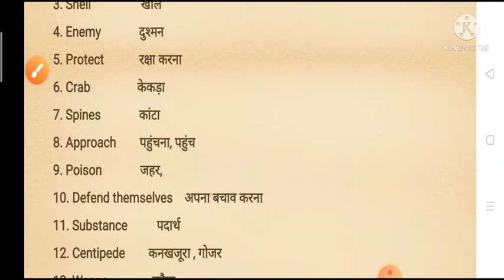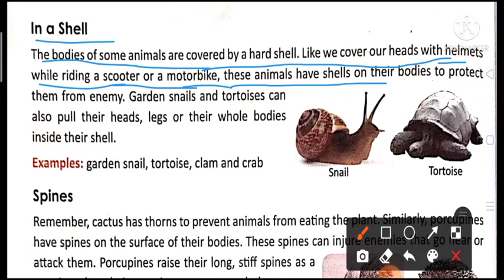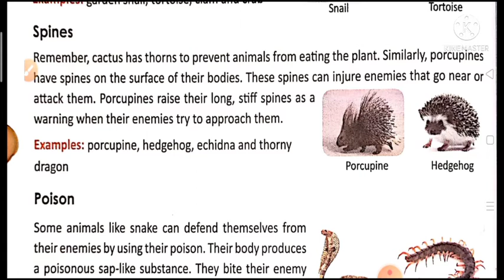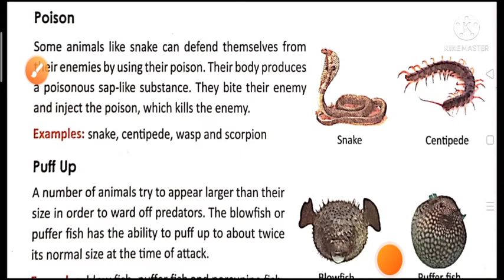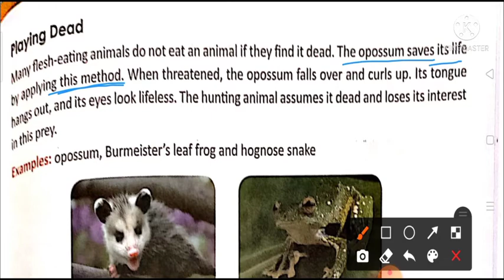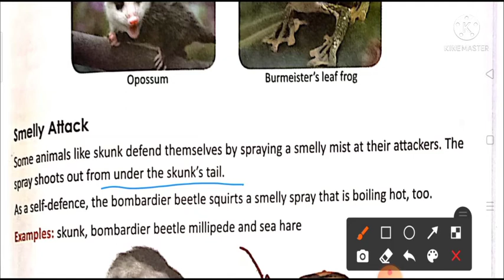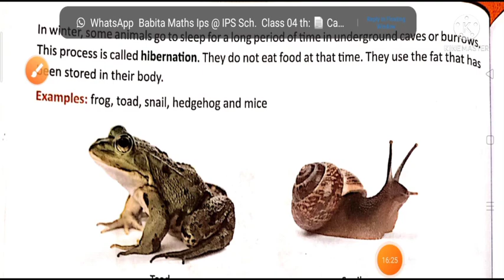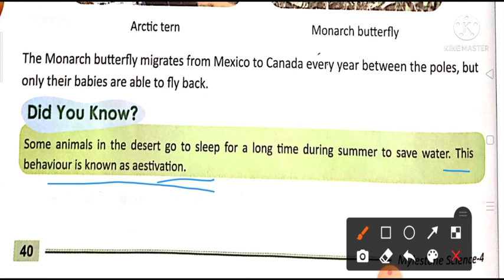class 4 Science chapter 4 Adaptation in animals (part -4)